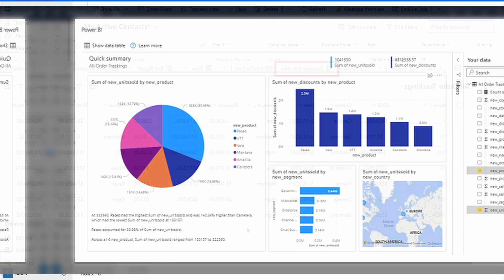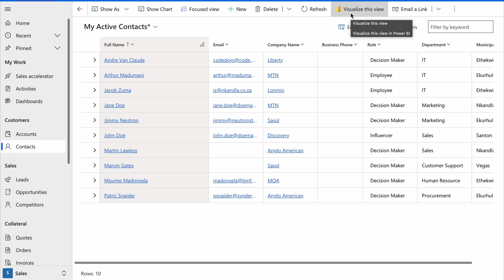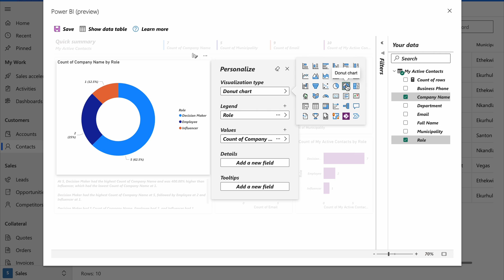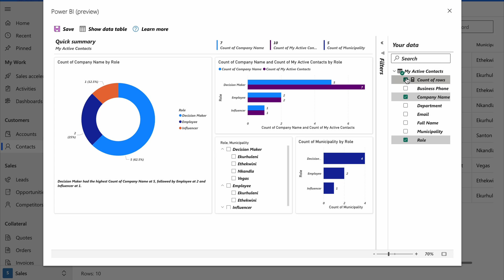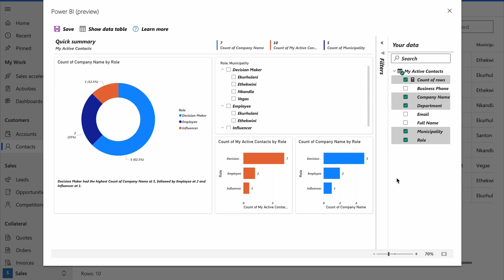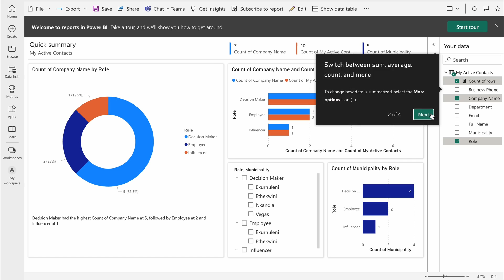Dynamics 365 Reporting With Power BI Quick Reports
In this video, we will be showcasing Power BI Quick Reports feature in D365. the new If you're looking to supercharge your Dynamics 365 reporting capabilities, you won't want to miss this tutorial on Power BI Quick Reports! In this video, we'll show you how to leverage the power of Power BI to create stunning, interactive reports in just minutes. We'll cover everything you need to know, from connecting your Dynamics 365 data to Power BI to designing your report and sharing it with your team. With our step-by-step guidance, you'll be creating professional-grade reports in no time!